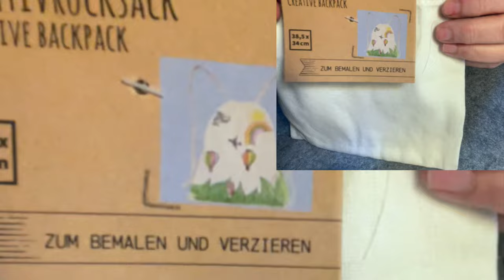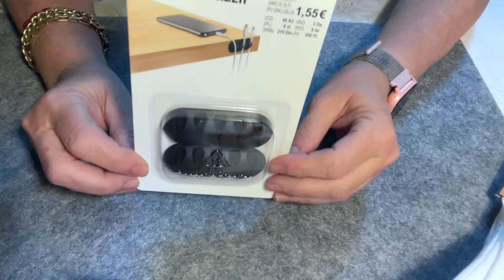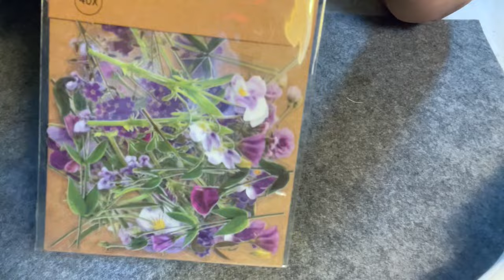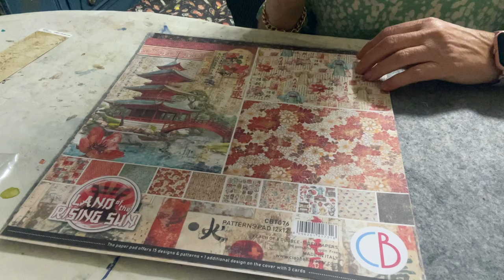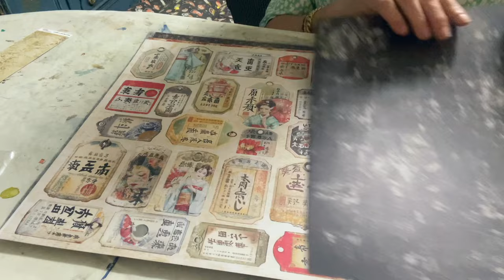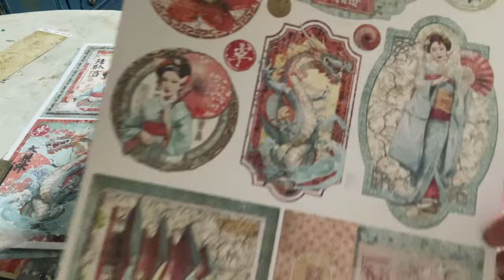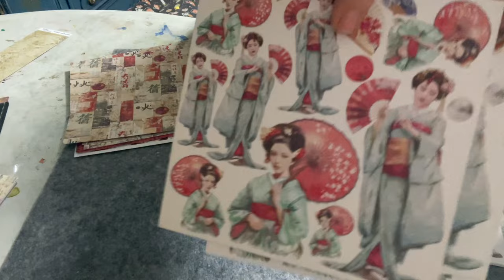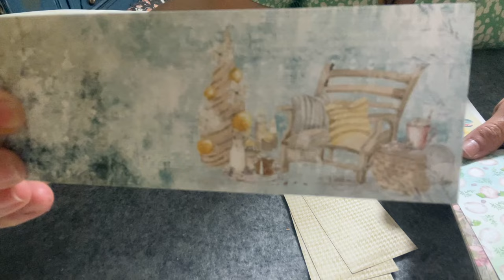Nuevas Compras en: Tedi y Mas Scrap. SuSuRRoS DeL PaPeL-Scrap ESPAÑA-